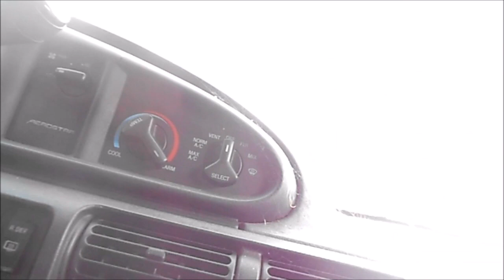Ford lock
whats inside